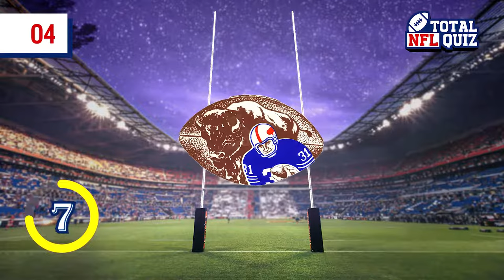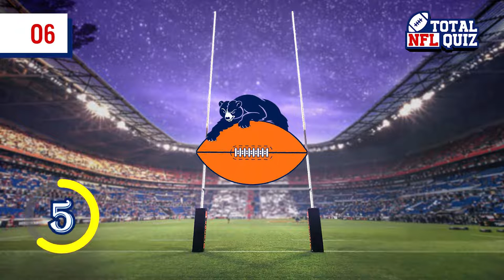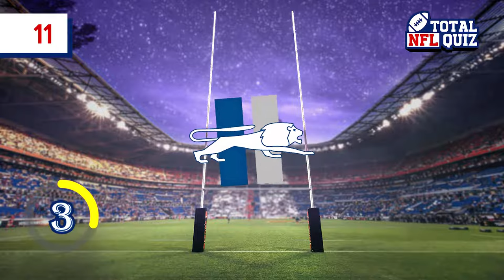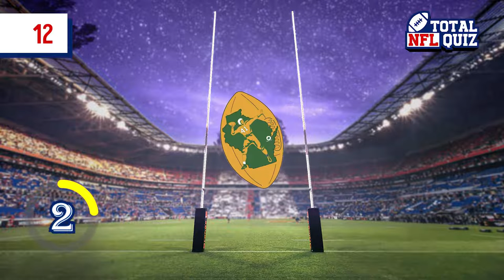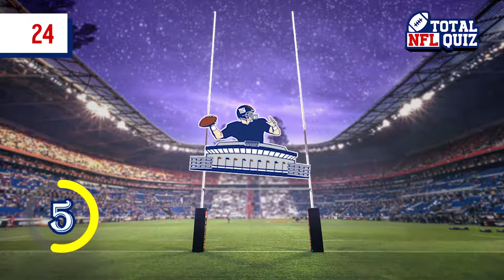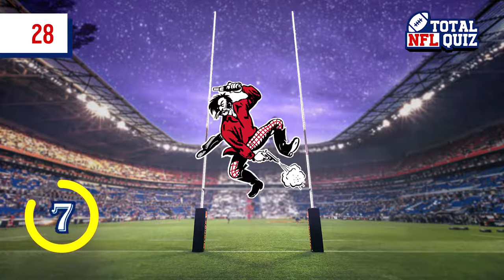GUESS THE NFL TEAM from THEIR OLD LOGO | NFL Quiz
GUESS THE NFL TEAM from THEIR OLD

Can you GUESS the NFL Team from their old logo? Let's see!